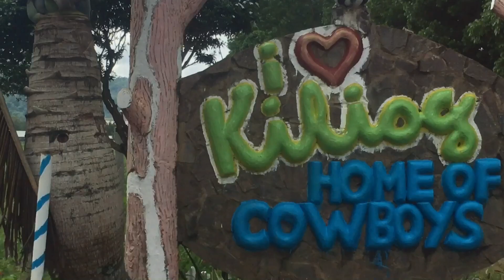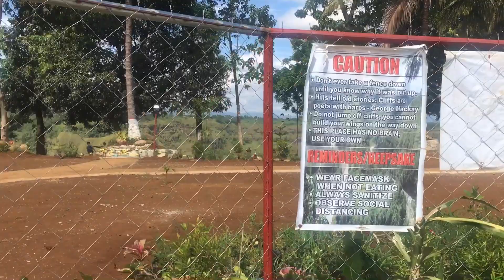VISTA WEST CAFE Libona Bukidnon